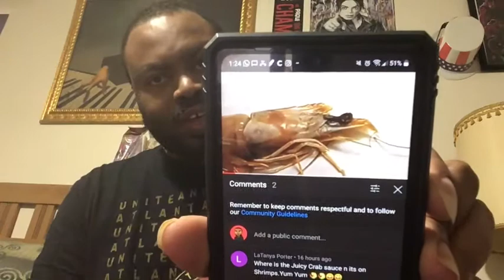HOW TO MOTIVATE PEOPLE Part II | Diabetes and I: Day 450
Subject: GOAT

AMAZON WISHLIST:

CHECKOUT MY BLOGS!!!

Amazon books:

RULES FOR LIVESTREAM:
1. If you are commenting in the live chat, comments regarding or referring to “S4S” will be deleted. That goes for the REGULAR COMMENT SECTION as well.

2. Come into the GOAT Nation with good vibes and conversation, ya feel me? NEGATIVITY WILL NOT BE TOLERATED.

3. Spell out your numbers (ex. One, two, twenty-four, etc)

4. You must be following prior to the current livestream and have commented on at least five videos to be featured on the program. In other words. you must be a REGULAR viewer.

Breakfast: oatmeal, cinnamon and raisins

Lunch: three shrimp with lemon pepper, cucumbers, olives, Club Crackers and Sunflower kernels

Dinner: Plain wings and shrimp fried rice from AmeriBistro